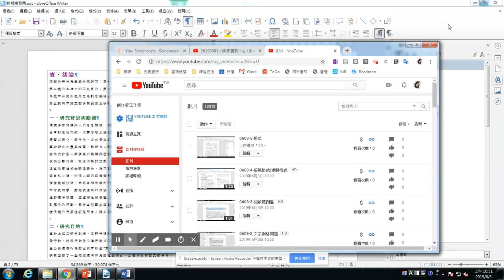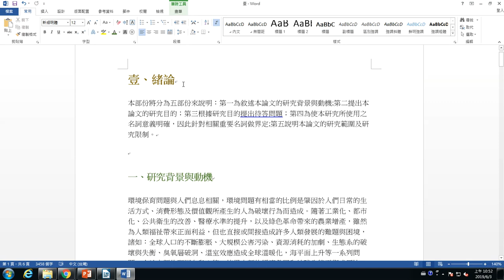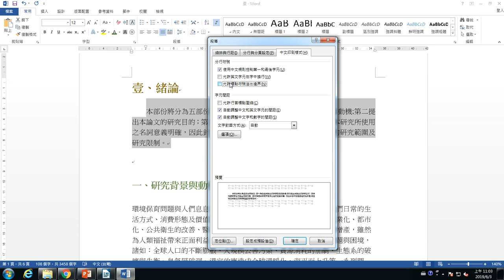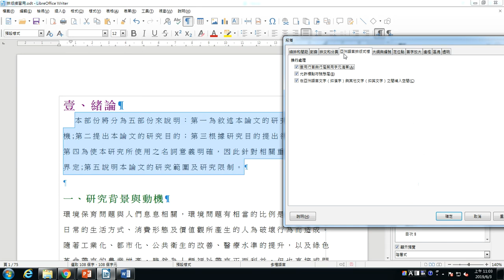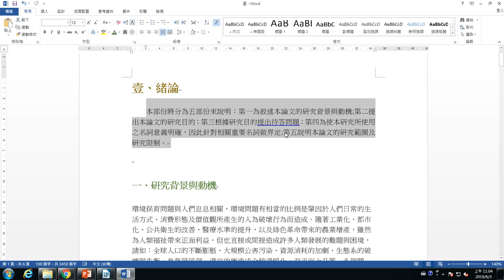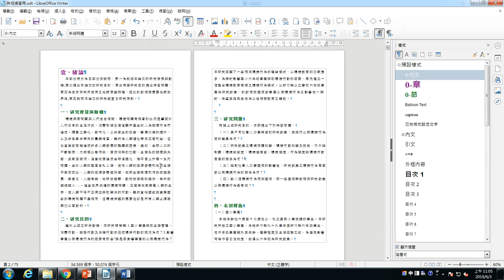Libreoffice Writer-0603-6 段落寬度